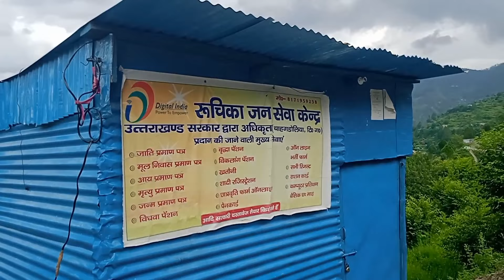मेरे गाँव की सड़क//बचपन का स्कूल//2vlog//uttarakhand tehri garhwal 🥰😍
नमस्कार दोस्तो

ये मेरा दूसरा व्लॉग है अगर वीडियो अच्छी लगे तो लाइक शेयर और कमेंट जरूर करना।
और भूल चूक को माफ करना।
                                              धन्यवाद 🌺🎍💐🌸🌼🌷